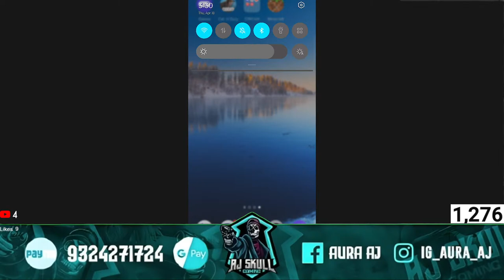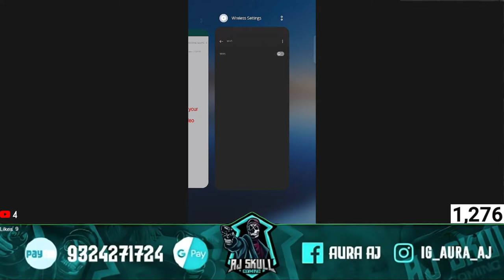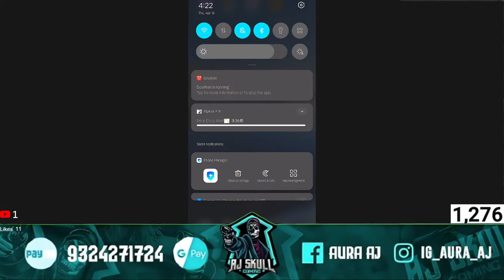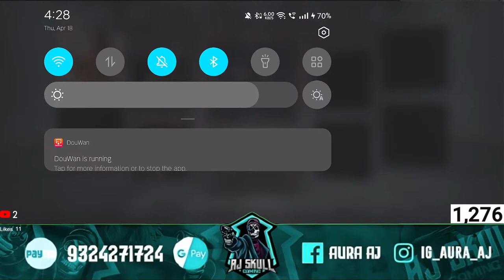🛑Happy Birthday Vector Bhai🍰 | New Battlepass Rank Reset | Call Of Duty Mobile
Support Stream❤️❤️ :-
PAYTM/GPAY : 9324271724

THUMBNAILS CREATED BY:
VIBER🔥

PayTm Support by:
MOIZ BAGHANI RS 250❤️❤️
FAHAD MOMIN RS 200❤❤

DEVICE:
Realme X3
8 GB RAM 128 GB ROM
SNAPDRAGON 855+

HEADPHONE:
BOAT IMMORTAL IM1300

call of duty mobile battle pass,
call of duty mobile battle royale tips and tricks,
call of duty mobile br,
call of duty mobile best gameplay,
call of duty mobile gameplay live,
call of duty mobile gameplay tamil,
call of duty mobile gameplay malayalam,
vivo y20s g call of duty mobile,
barış g call of duty mobile,
call of duty mobile cordite zero g,
call of duty mobile cordite zero g lucky draw,
call of duty mobile kam mb me download kaise kare,